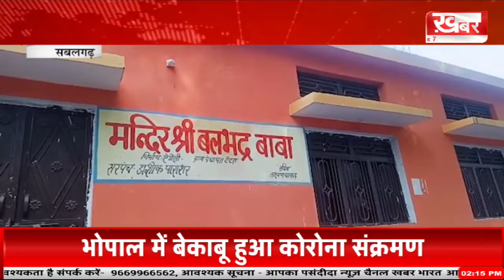khabar bharat,खबर भारत......BULLETIN 09 January 2022 02 PM